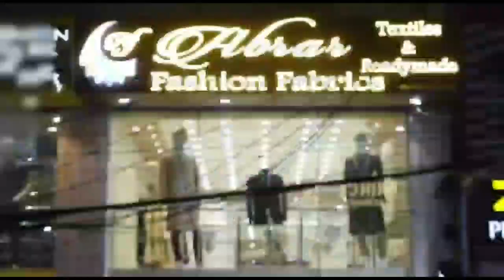Shut schools Covid Hit Temporarily in Telangana says Teachers Org, 4 Crores Vaccinations,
Shut schools Covid Hitbtemporarily in Telangana   says Teachers Org, 4 Crores Vaccinations, 5000 Fines on Masks in One Week